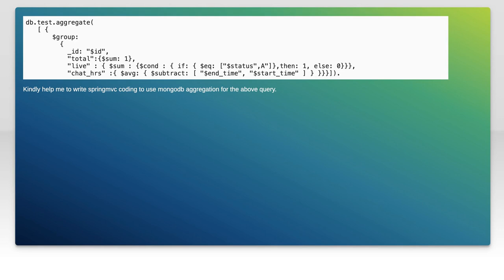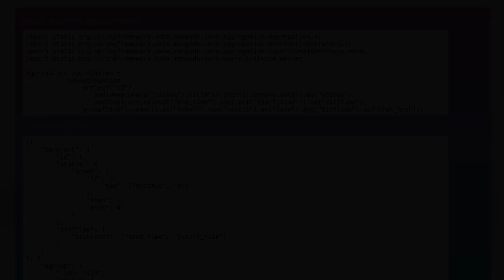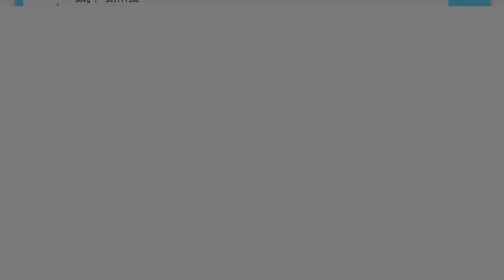how to use sum and condition in group using spring data mongodb aggregation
mongodb: how to use sum and condition in group using spring data mongodb aggregation

Related to: mongodb, aggregation-framework, spring-data-mongodb